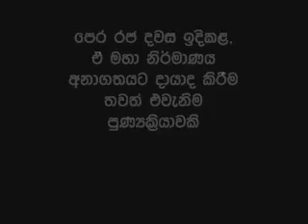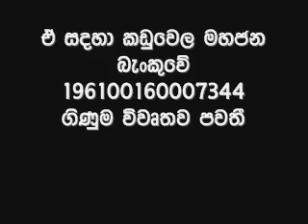Koratota Temple Samashi Statue Teaser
Teaser of the Koratota Temple Samadhi Statue. Need your donation for finish this project as soon as possible.